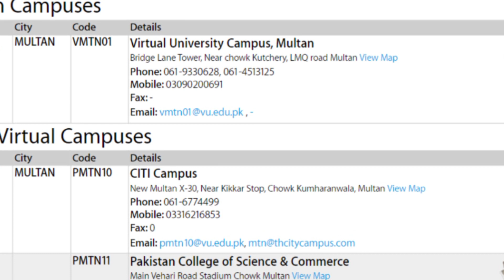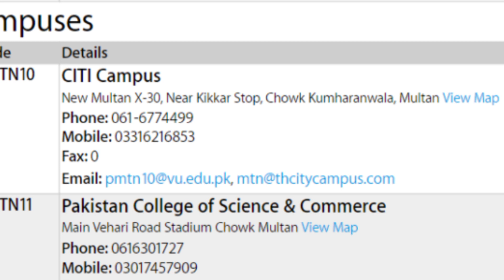Virtual University Multan Campus